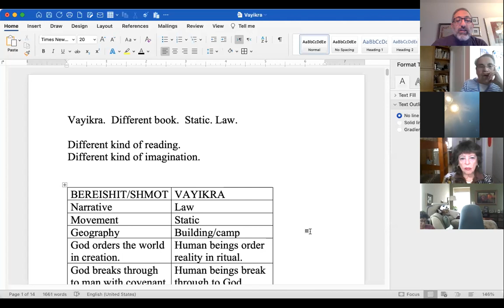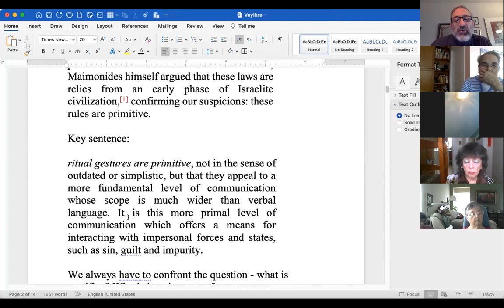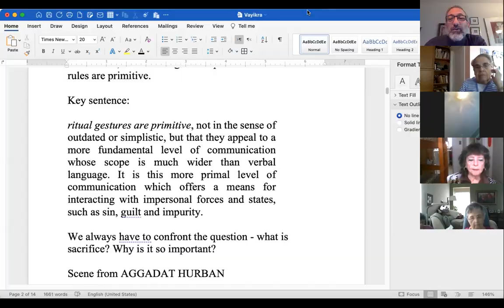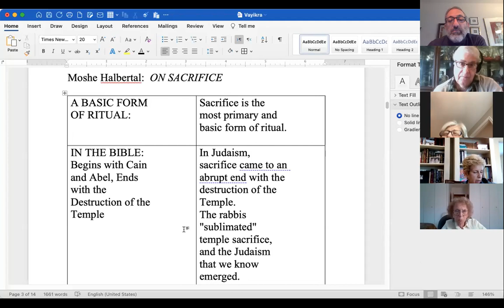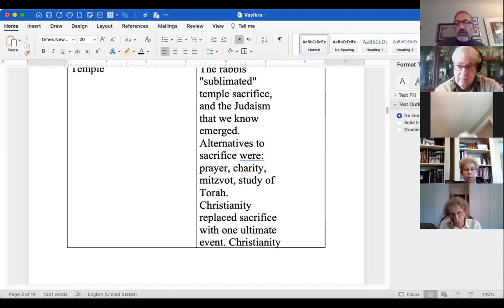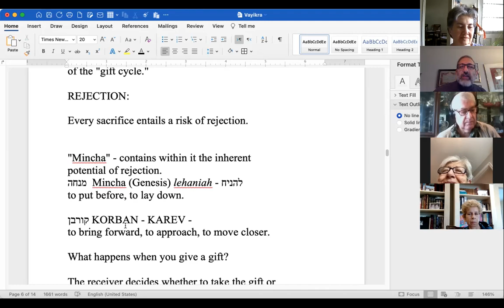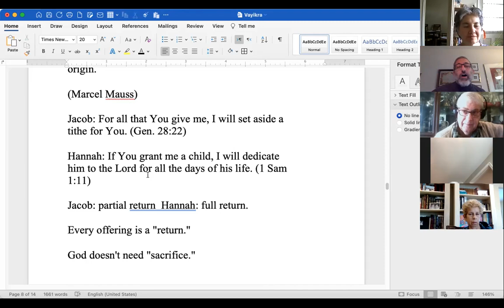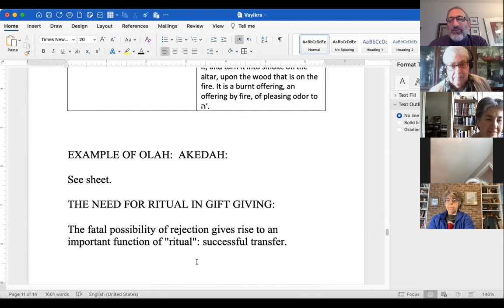Parasha Class Vayikra 2022 5782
We start a new book, Vayikra. The center of the Torah. What is a sacrifice? What is the "cycle of gifts"? Why was this ritual so important? We explore the philosophy of sacrifices paying close attention to the work or Israeli philosopher Moshe Halbertal.  Sacrifice is central to what it means to be human. Some elements were excluded for copyright reasons.